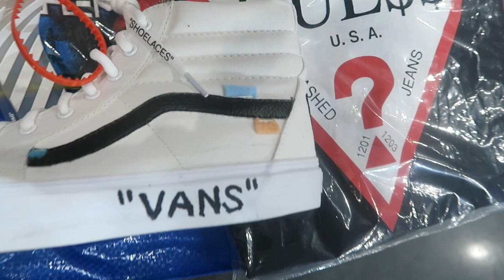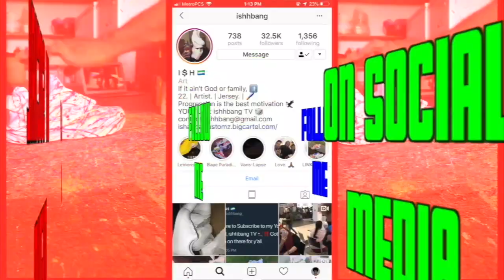SOLEXCHANGE NEW JERSEY 2019 VLOG (PRE HOOD BOXING MATCH-UP)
Solexchange in Freehold New Jersey vlog! Went to see a public boxing match shortly before going. Usually vendor these from time to time, but this one I decided to simply vlog and capture the moment.